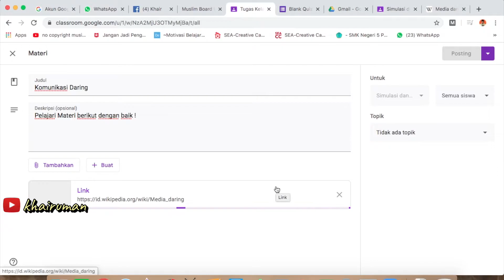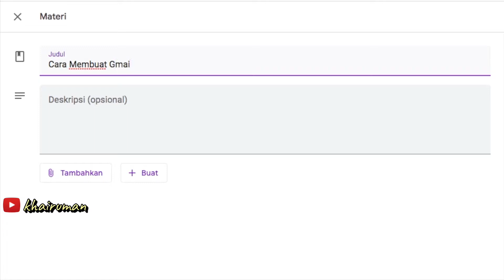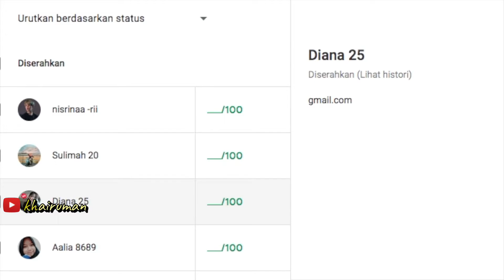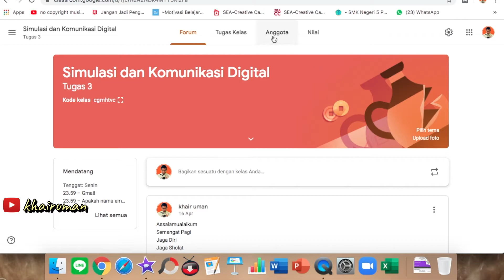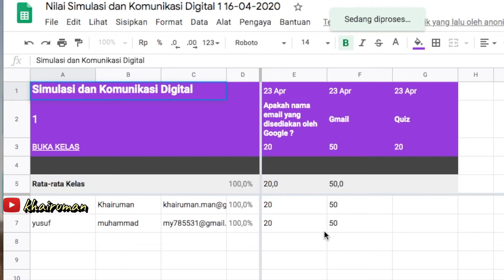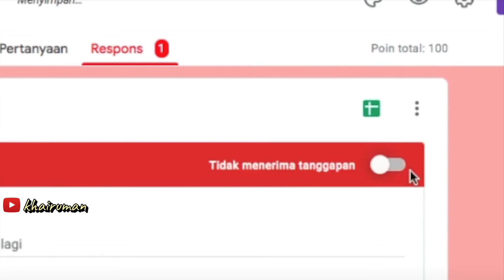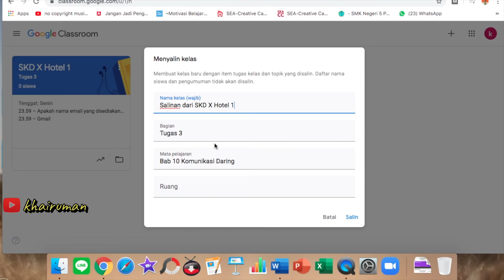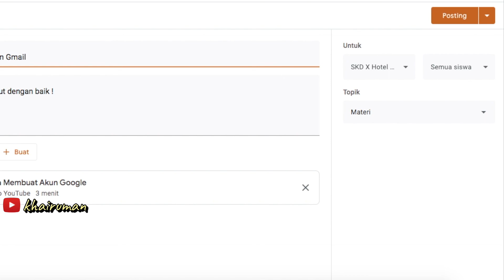Cara membuat Materi dan Nilai di Google Classroom (3 of 3)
May Allah reward you with a lot of goodness, Aamiin.

Thank you so much :v

Cara membuat Materi dan Nilai di Google Classroom
Google Classroom
Cara membuat Materi dan Nilai
Guru
kelas online